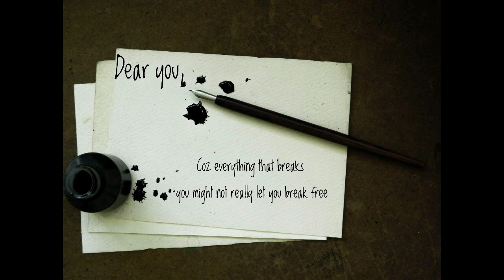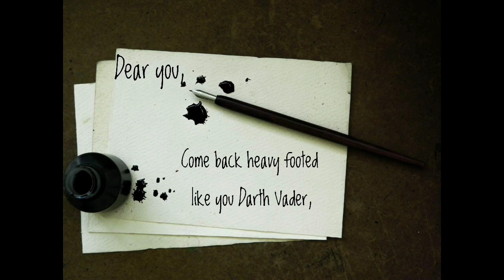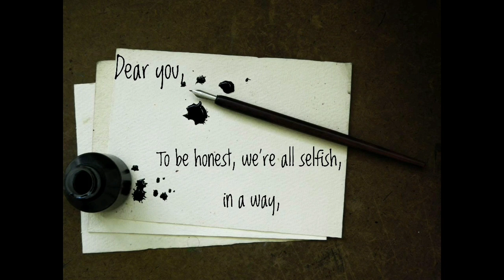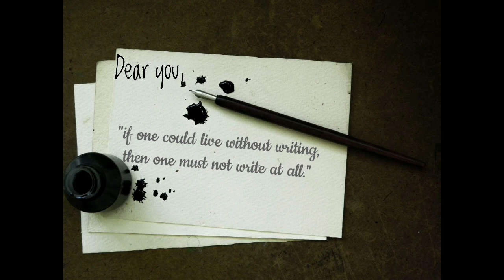Letters to the Young Poet - SeeK & Hymn | Ajay Ghone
"If one could live without writing, then one must not attempt it at all"

- Rainer Maria Rilke (Letters to a young poet)

Produced, mixed & mastered: Hymn @_tivky_
Lyric video: CG @cg.official__
Photography: eaglebaba @eaglebaba_

All rights to music reserved.